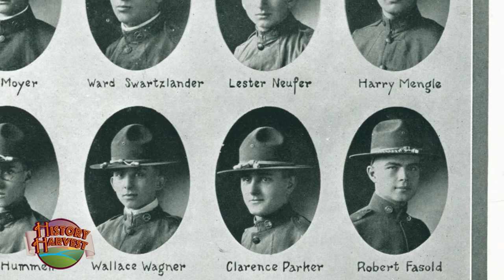Charles "Bo" Fasold History Harvest Interview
Interview with Charles "Bo" Fasold conducted during the World War One History Harvest, November 3, 2018